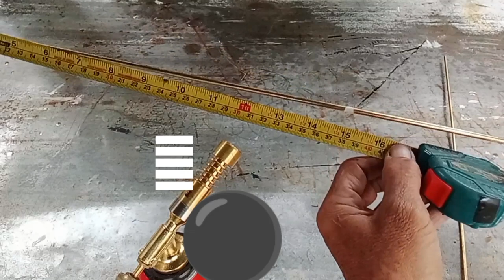DIY, upgraded L-rod dowsing version 4